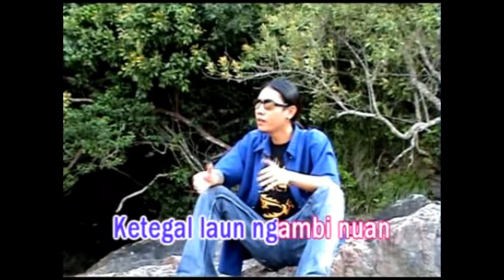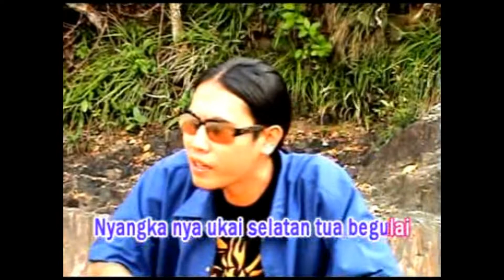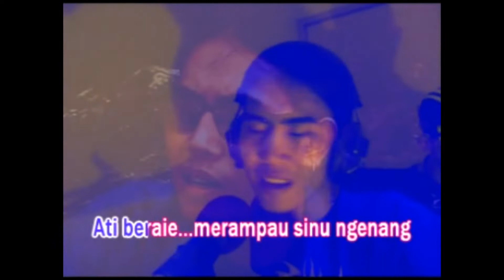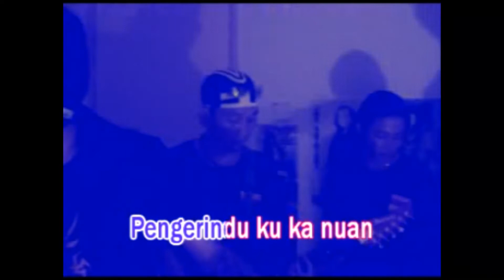Jame Jacob Selat - Semina Tinggal Kenangan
(LIRIK JAME JACOB SELAT - SEMINA TINGGAL KENANGAN)

KETEGAL LAUN NGAMBI NUAN
NYADI KA AMBAI AKU
NUAN SULU LALU BERUBA ATI
BEBALI PENEMU..
MUNTAN KA PENGERINDU
TI UDAH DITANGGAM TUA SUBA
NYANGKA NUAN AGI INGAT
SERIBU PENYAYAU TUA SULU
DIKEMBUAN TAUN NYIN DULU SUBA
UKAI SENGAJA AKU..
DEKA NGELENGKA DARA..
NYANGKA NYA UKAI SELATAN TUA BEGULAI
[1]
LELENGAU AKU..
BERASAI LELENGAU..
TAJA PAN TUA..
ENDA ULIH BEGULAI..
[3]
LELENGAU AKU..
BERASAI.. LELENGAU..
ENDA NYALAH BAKA TASIK ENGGAU PANTAI
BAKANYA MEH MEDA PENGERINDU KU KA NUAN
TANG NAMA MEH DAYA SEMINA TINGGAL KENANG 3X
REPEAT [1][2][3]